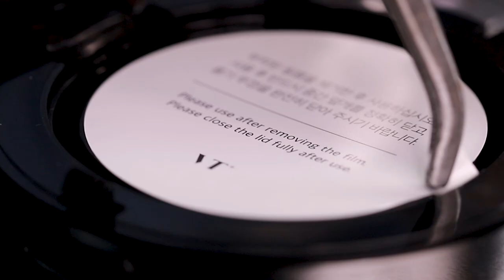누나 화장품 가져다가 몰래 부수기3 코덕맴찢영상ㅣMAKEUP DESTRUTIONㅣDestroying Cosmetics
💜오늘은 자막이 있어요

1분짜리 ASMR 시리즈 세번째 영상을 준비했습니다.
여러분의  댓글은 제가 영상을 만들때 큰힘이 됩니다^^
제 영상을 여러분들의 SNS에 공유 많이많이 해주세요~~♥
오늘도 즐겁게 시청하세요.